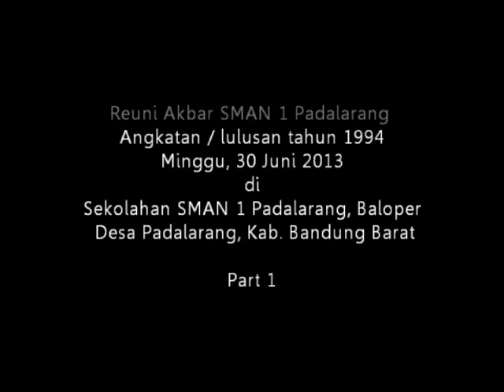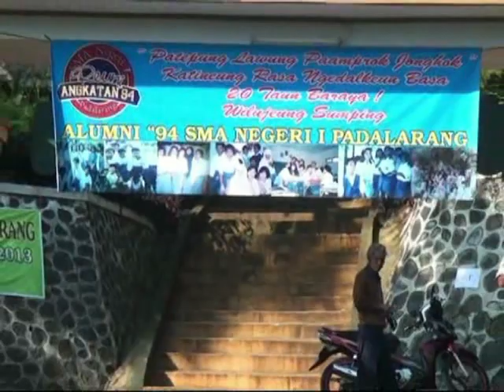Reuni SMAN 1 Padalarang '94, pada tanggal 30 Juni 2013. meriahnya acara 9 tahun yang lalu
Reuni akbar SMAN 1 Padalarang khusus angkatan/lulusan 1994 yg dilaksanakan pada hari Minggu 30 Juni 2013 digelar dgn meriah di lingkungan halaman sekolah SMAN 1 Padalarang, dibalik itu ada perjuangan juga dari panitia khususnya team Afrax yg mencari keberadaan para alumnus yg setelah 19 tahun berlalu tentunya sudah berbeda alamatnya dari dulu,akhirnya setelah pencarian selama berbulan2 ditemukan juga para alumnus sekitar 100 orang lebih dan acara dihadiri juga oleh sebagian para guru dan diapresiasi dgn baik oleh mereka. semoga video ini dijadikan bahan kenangan juga oleh para alumnus dan dijadikan bahan rujukan juga oleh para angkatan yg lain di SMA Padalarang bisa juga oleh sekolah lain untuk menggelar acara serupa.selamat menyaksikan part 1 nya dilanjut ke part 2 selanjutnya.